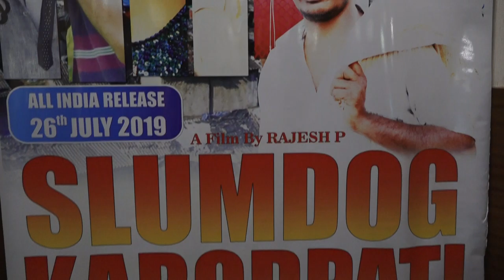SLUMDOG CROREPATI Hindi Movie full cast Actor & Actress Director ,producer ,singer 2